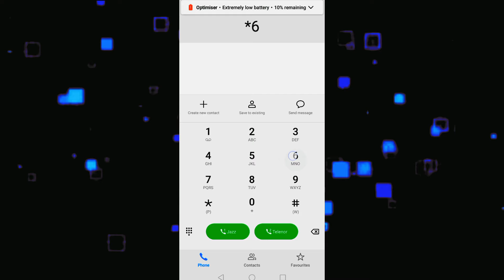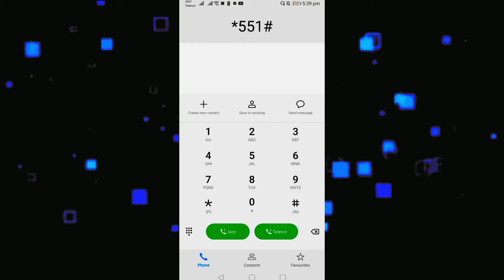jazz band sim offer code 2023 | jazz sim lagao offer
jazz band sim offer code 2023 | jazz sim lagao offer | jazz sim lagao offer 2023
jazz band sim offer code 2024| jazz sim lagao offer 2024

Video Queriz:-
1.jazz band sim offer code 2023
2.jazz sim lagao offer 2023
3.jazz sim lagao offer code 2023
4.jazz band sim offer 2023
5.jazz sim lagao offer
6.jazz sim lagao offer 2023
7.jazz ki band sim lagao offer 2023
8.sim lagao offer jazz
9.jazz band sim offer
10.jazz band sim offer 2023 code
11.jazz new sim offer
12.jazz ki band sim lagao offer 2023
13.jazz sim lagao offer code
14.jazz band sim lagao offer 2023
15.jazz band sim free internet code